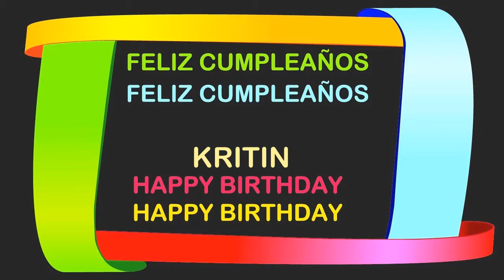Kritin Birthday Postcards & Postales